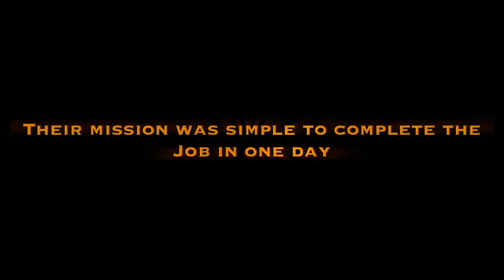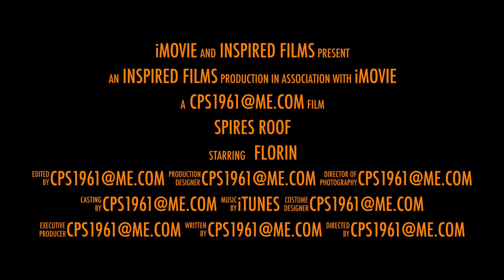Roof repair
our roof edge tiles refurbishment 2018